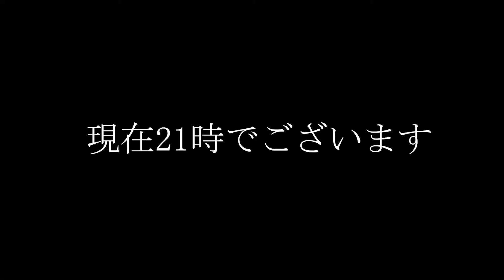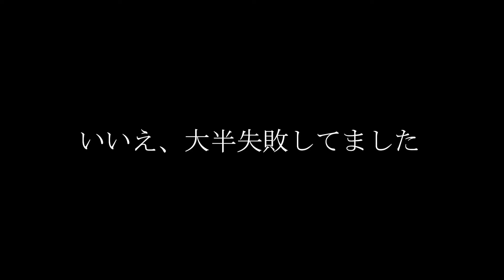【超危険】真っ暗闇での屋根の取り付け 無事完成致しました！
職人ポンコツ番長です

BGM

～過去の経歴～
アルバイト
■15歳からすし屋でお手伝い
■居酒屋　八剣伝
■パン屋　鳴門屋
■焼肉屋
■焼き鳥　地鶏亭
■居酒屋
■すし屋
■日雇い労働者

30歳から

■防水屋8年勤務
■独立し現在も在籍中
■解体屋
■大工
■大阪西城あいりん地区日雇い労働者
■八百屋　大阪八百重
■魚屋　大阪東部市大黒水産
■酒屋　大阪村瀬
■お好み焼き　風月
■居酒屋　大阪花様
■居酒屋　大阪多数
■都ホテル

と様々な職務経歴を持っており、なんでも一人でこなせる職人として
YouTuberデビューいたしました。

大工、鷹、鉄骨、鉄骨鷹、型枠大工、解体、左官、設備、防水、塗装、設計、監督、外構、
オペレーター、溶接　すべての作業を一人でこなしつつYouTube配信をしております。
また、腕を振るった料理にも注目していただきたいです。